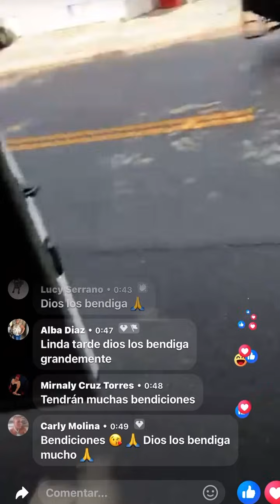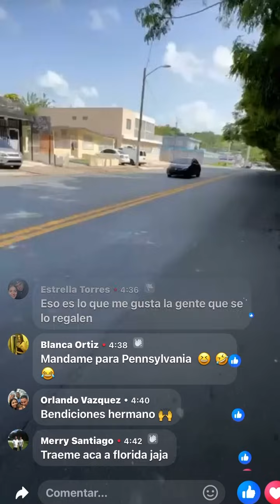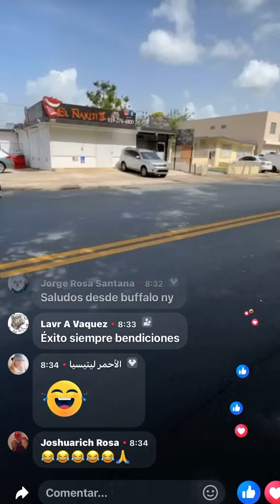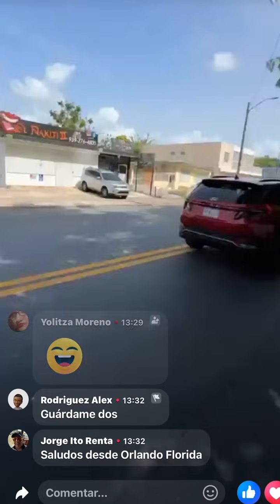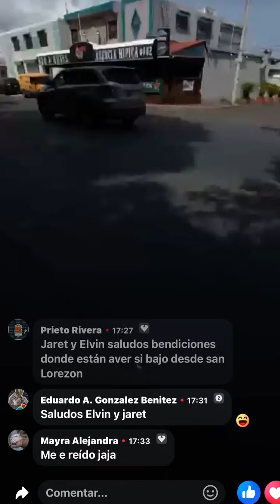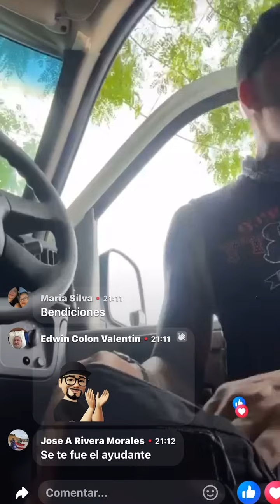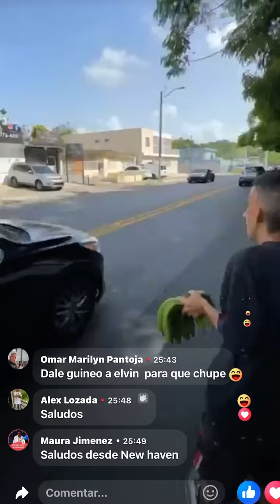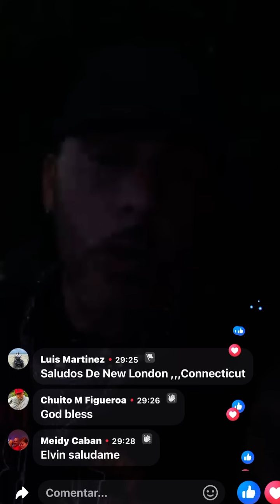Live regalando guineos en Santa Juanita Bayamon 🙌🏼🙏gracias Dios por las bendiciones